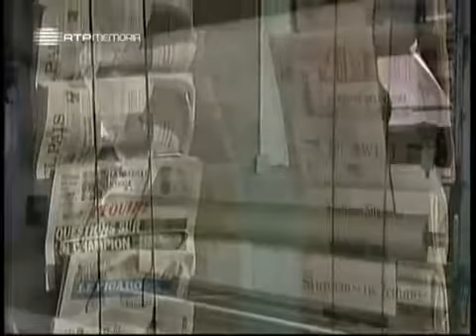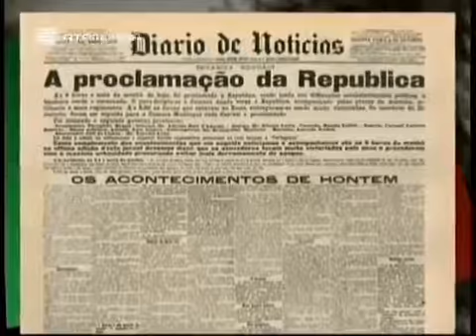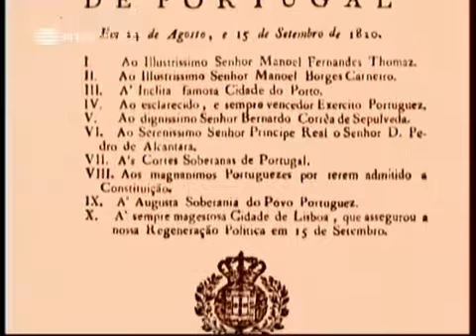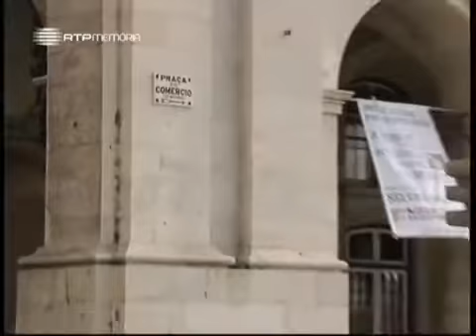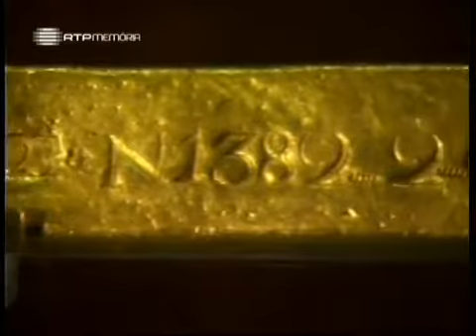A Alma e a Gente, VI #51, Ano novo, ano bom!, 28 Dez 2008